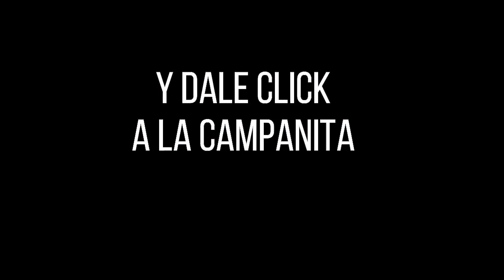CULONA DÍA Resultado del Miércoles 02 de febrero de 2022 ✅🥇🔥💰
Hola buenas tardes, te presentamos los resultados de las loterías y chances en Colombia, vamos con el Resultados del Chance Culona día del Miércoles 02 de febrero de 2022.

Numerología Colombia te trae los últimos Resultados Lotería del Valle, Lotería del Meta, Lotería de Manizales, Baloto y sorteo Astro Luna y Chance en nuestro país, igualmente te traemos las recomendaciones para que juegues en el día, esperamos que seas un ganador más y disfrutes de grandes premios.